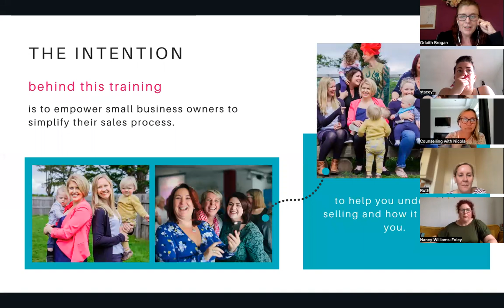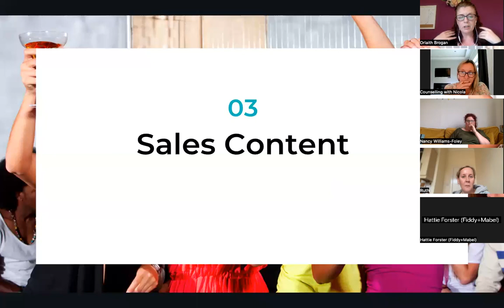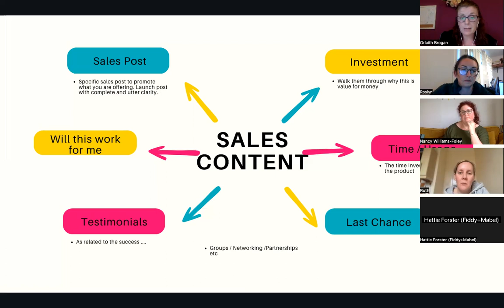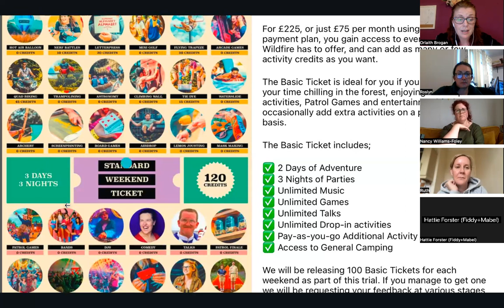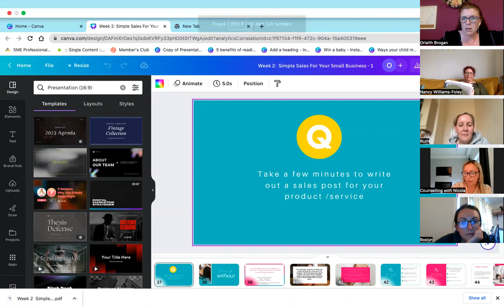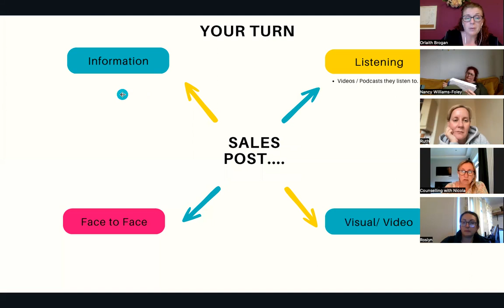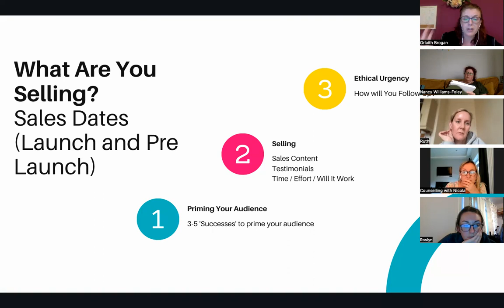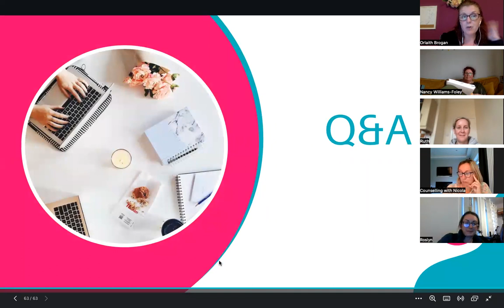Simple Sales Call 2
To sell - you have to take action and taking action in an imperfect world can be messy and confusing. In this session, you will identify the action you need to take to generate sales, anticipate anything that might get in your way and have a plan in place to overcome this.

Let me help you take the guesswork out of your sales plan and ensure you take the action required - and make this work for your life and no longer wish things were different.